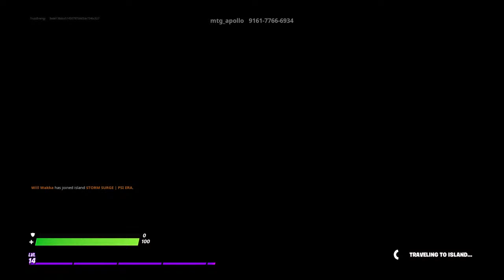Fortnite Season 4 Livestream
And don’t forget to watch all my videos there worth it😃